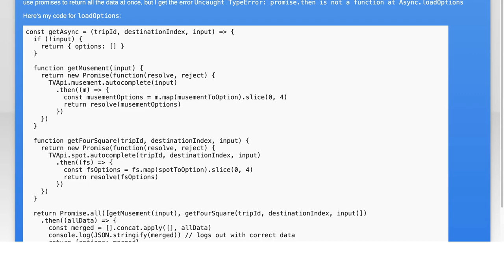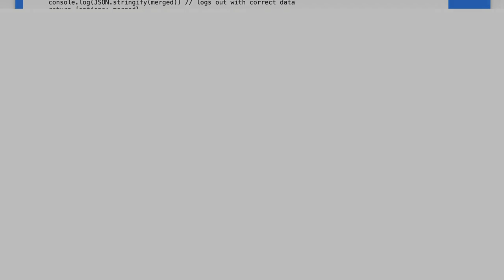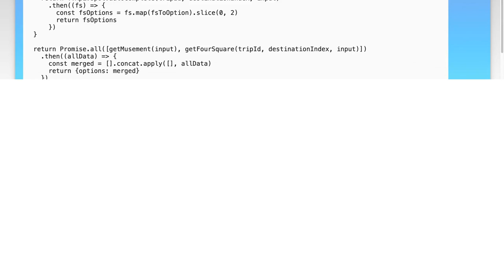Handling Multiple API Calls in React: Fixing Promise.then is Not a Function Error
javascript: Promise.then is not a function - handling multiple API calls in React

Related to: javascript, reactjs, promise, react-select